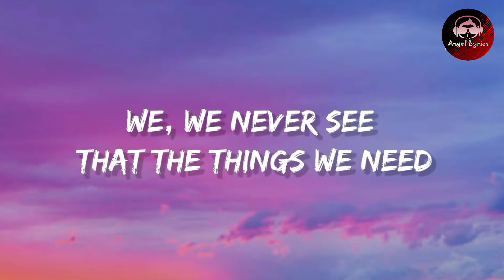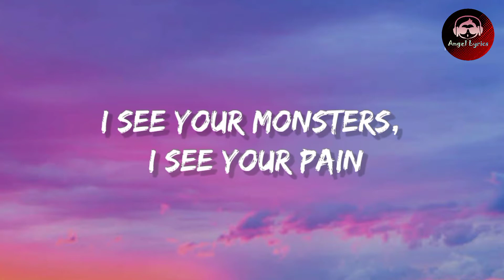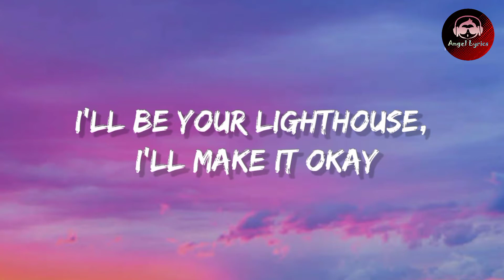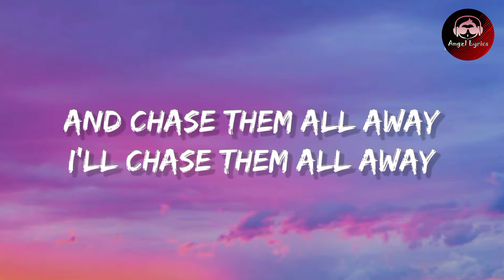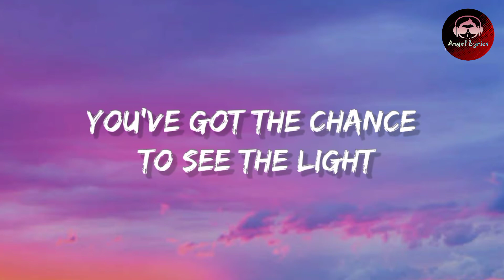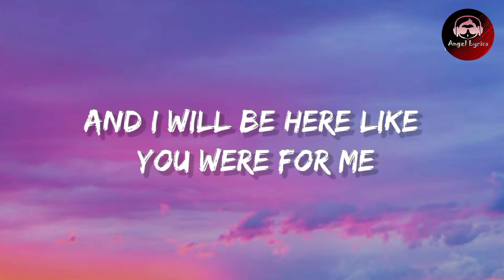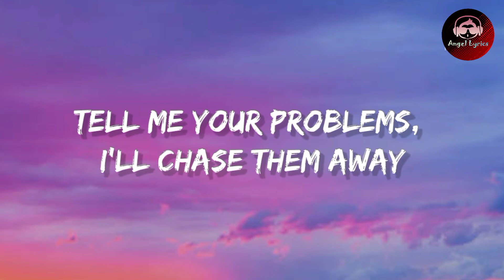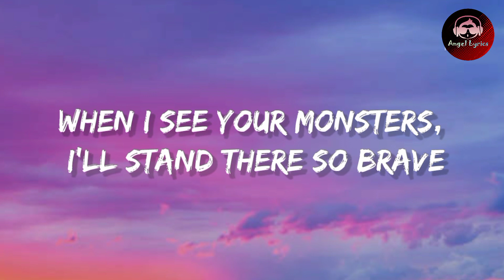Katie Sky Monster (Lyrics)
Katie Sky Monster (Lyrics) Katie Sky Monster (Lyrics) Katie Sky Monster (Lyrics) Katie Sky Monster (Lyrics) Katie Sky Monster (Lyrics) Katie Sky Monster (Lyrics)